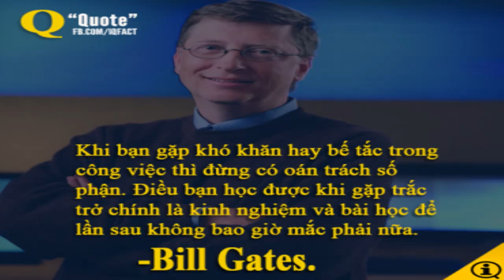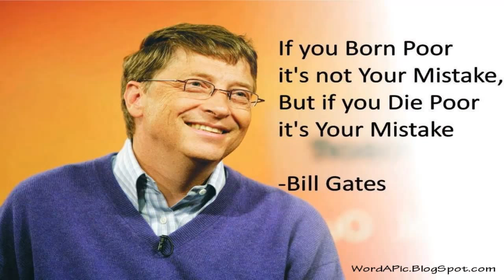Những Câu Nói Bất Hủ Của Tỉ Phú Bill Gates ( #4 )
- Phương châm thành công của 10 tỷ phú thế giới .
- 10 Câu nói bất hủ của tỷ phú thế giới Bill Gate .